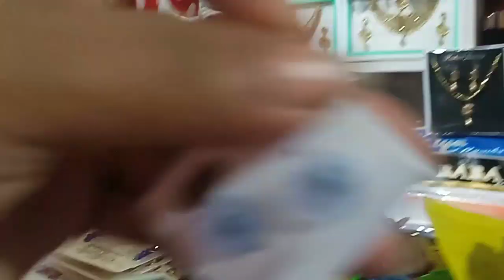Durga Pujar Dress Lobo Jaute Dekhilu Accident Huwa